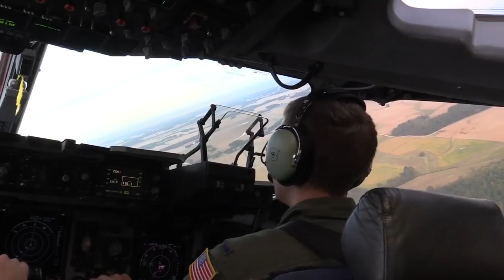The C-17 Globemaster III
The C-17 Globemaster III arrived at Altus AFB in 1996. In its years here, it has been crucial to The Mighty 97th maintaining the Air Force standard of rapid global mobility.